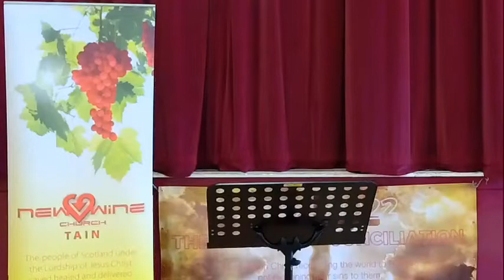More of the Same